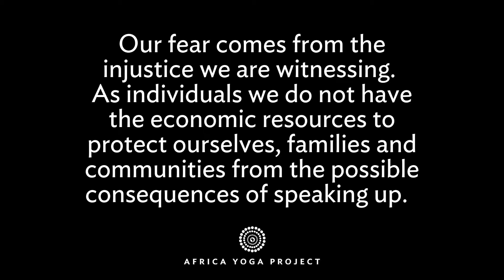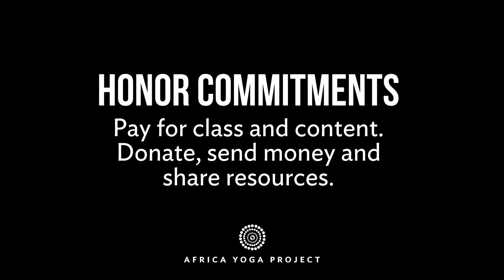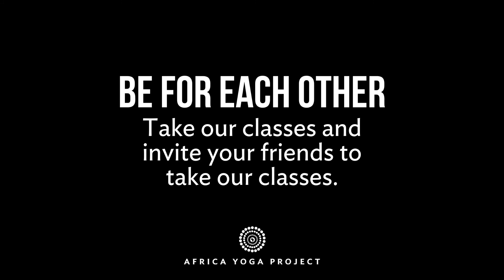Amplify African Yoga Voices: Chris Mandela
Right now, we as African yogis have a lot to say...and we are sharing our voice with the global yoga community through what we love, yoga.

Join us in speaking up and amplifying the voices of African yogis.